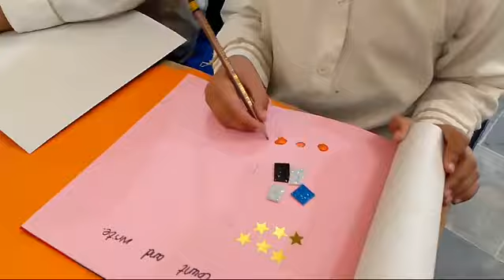countandwrite maths ا#montessori classactivity prep